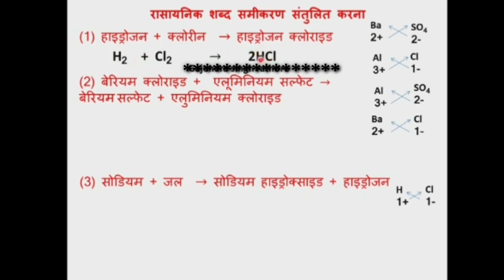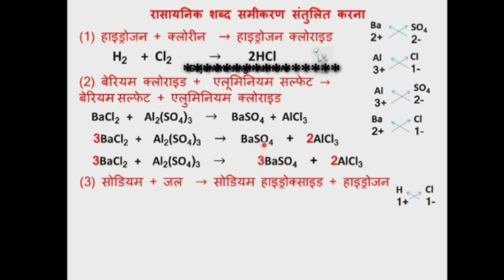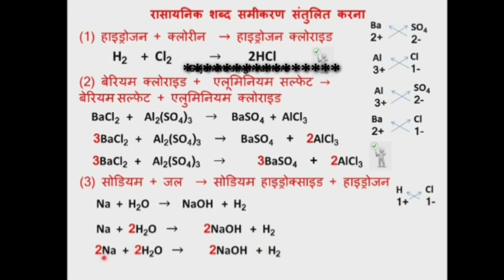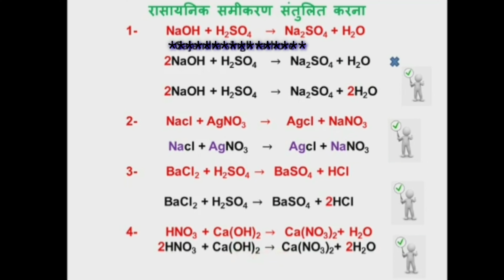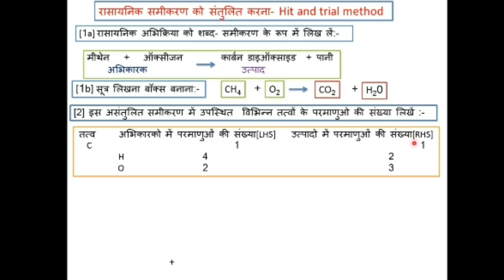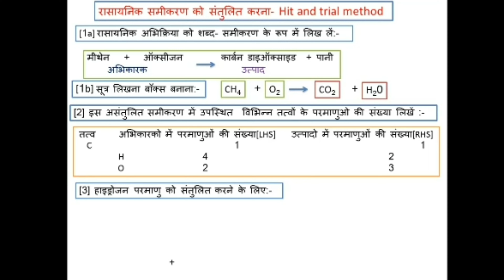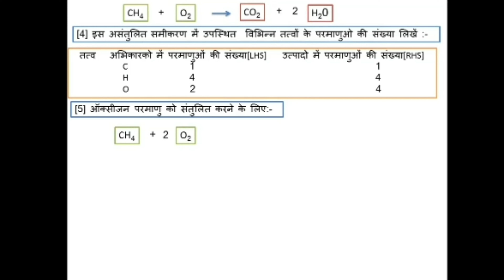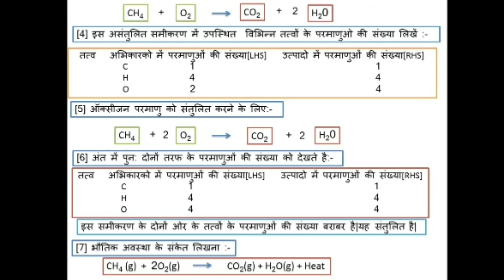MODERN CHEMISTRY CLASSES BY PAWAN SIR, Balance chemical reactions easily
MODERN CHEMISTRY CLASSES
BY PAWAN SIR
11TH ONLINE BASIC CLASSES
Balance chemical reactions